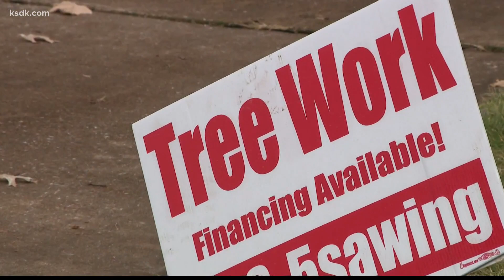Better Business Bureau warns of scams targeting storm cleanup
“What we see a lot is that consumers put down these deposits, and in the end we get little to no work done," said Sarah Wetzel.